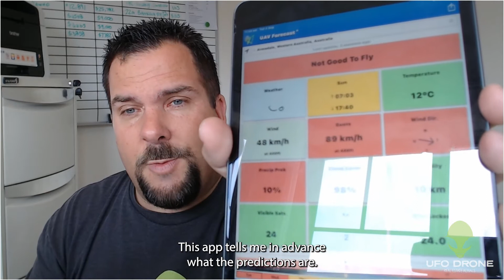Perth Real Estate Drone Questions Answered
Here i answer all the most frequently asked questions about flying a drone for real estate in Perth WA.  From questions regarding editing to accuracy of overlays and where can you fly a drone and the apps to use when starting out.